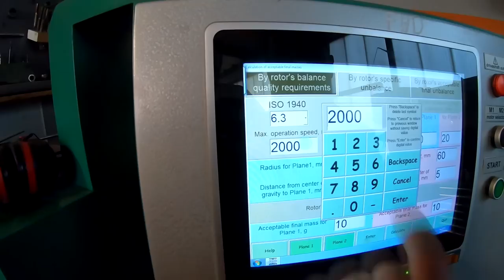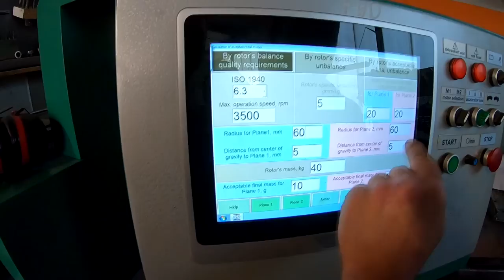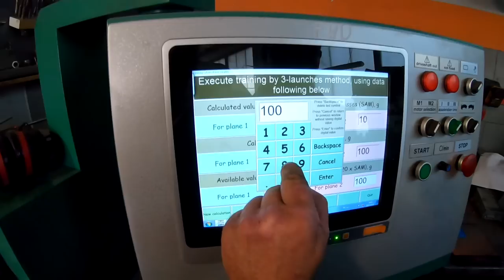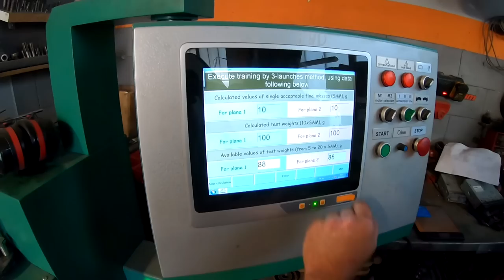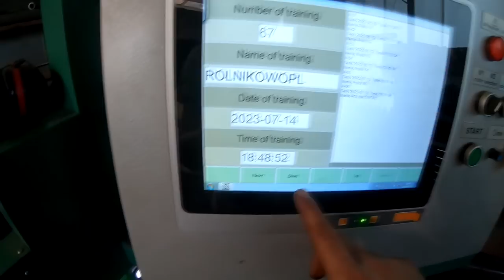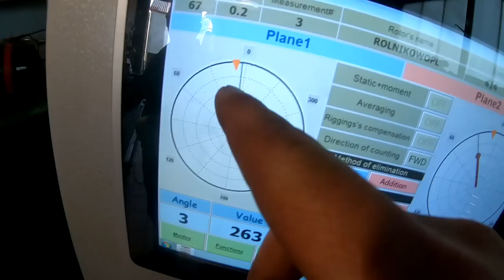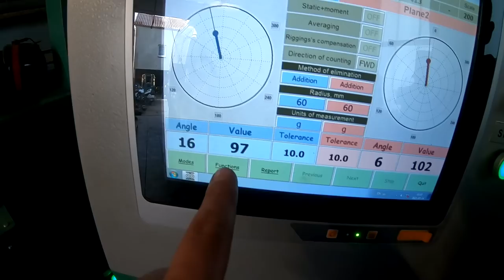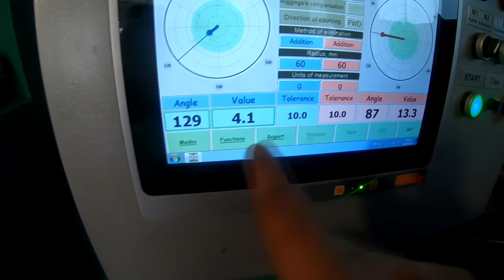Wyważanie dynamiczne wału sieczkarni Bizon !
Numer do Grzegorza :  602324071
GP SERWIS WYWAŻANIE WAŁÓW BIJAKOWYCH
Adres: Leśna 42, 26-052